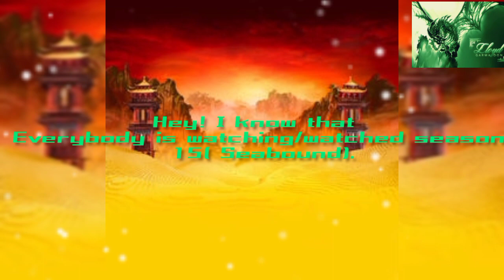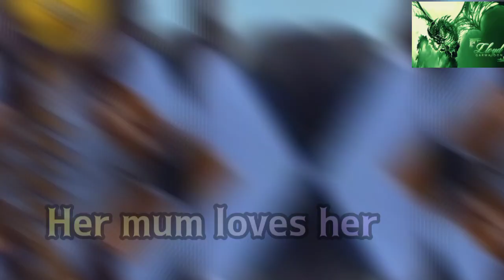Ninjago Season 16 Review | Nya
This is a Ninjago review about Nya,  Master of Water 🌊. I haven't watched season 16 yet but I know some parts. So enjoy!